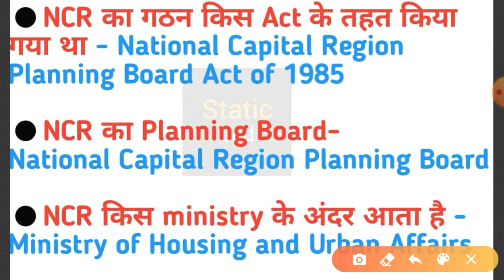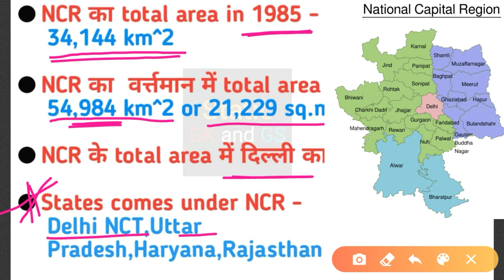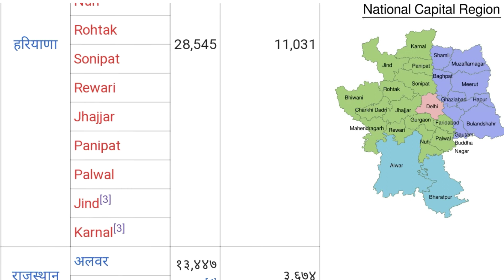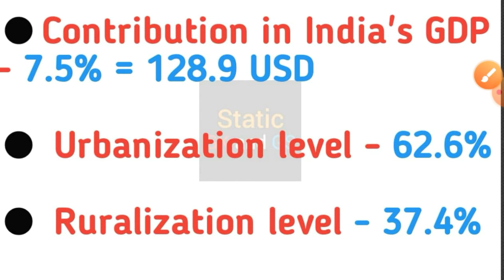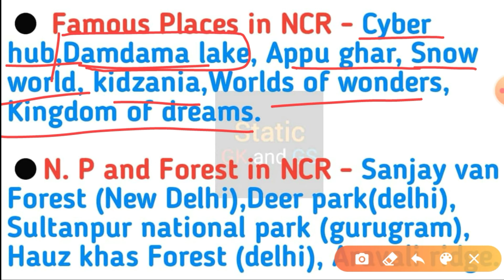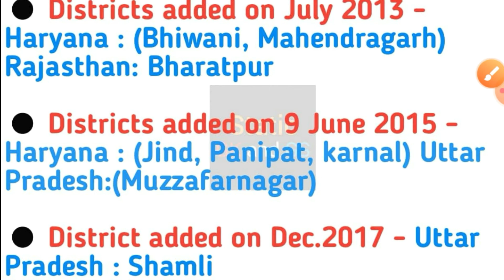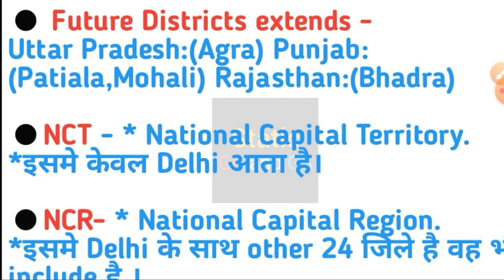NCR important questions gk | राष्ट्रीय राजधानी क्षेत्र से जुड़े सभी महत्वपूर्ण प्रश्न | Gk in hindi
Hello Guys In this video you will learn every important facts and questions related to national capital region which is very important for the exams like SSC CGL ,CHSL ,RAILWAY RRB NTPC, BANK and every competitive exams.

Ravi Study IQ gk,
Wifi study,
Gk track,
gk mahatma ji most